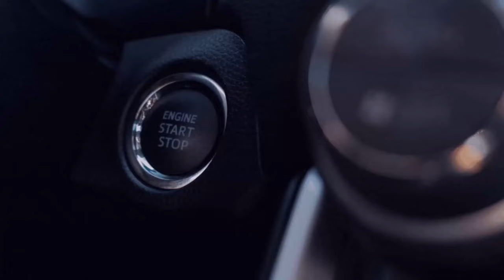5 Reihen Anseän Rote Beete. Was ist mit PF? [🚜LS22☕💚]3️⃣2️⃣[Haut ➖Beyleron][🚧Experimentell🚧]